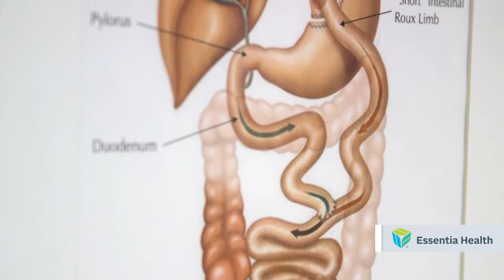Medical Insight: Bariatric Surgery - Essentia Health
This video explains what bariatric surgery is, and how it can help people live better lives.